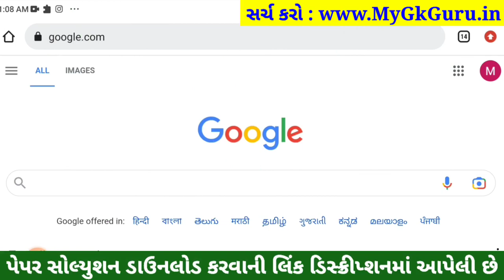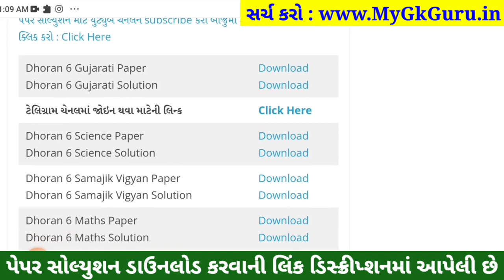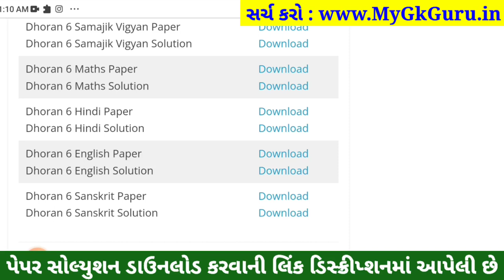Dhoran 6 English ekam kasoti paper solution 2023, Std 6 English Ekam Kasoti Solution 2023, 11/2/2023